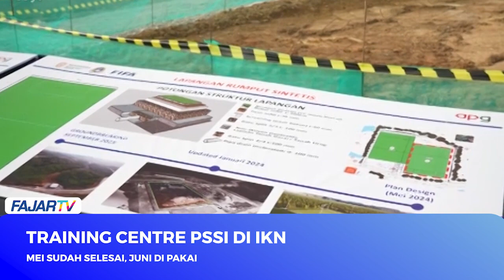TRAINING CENTER PSSI DI IKN MEI SUDAH SELESAI, JUNI DIPAKAI